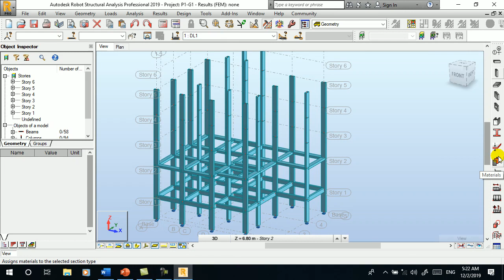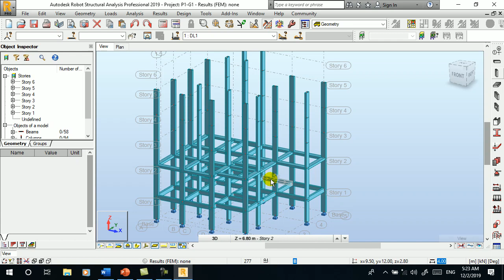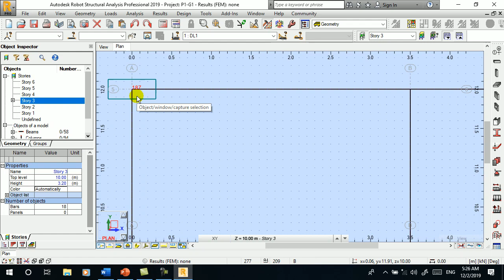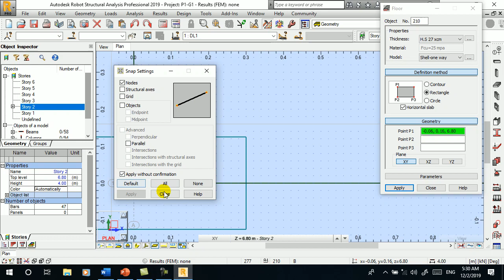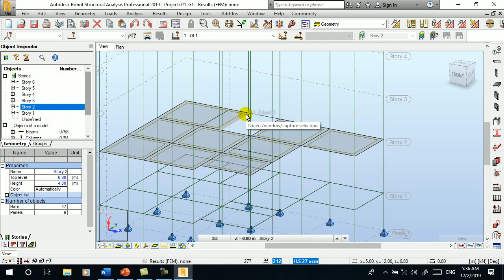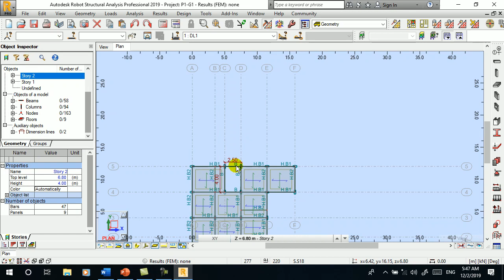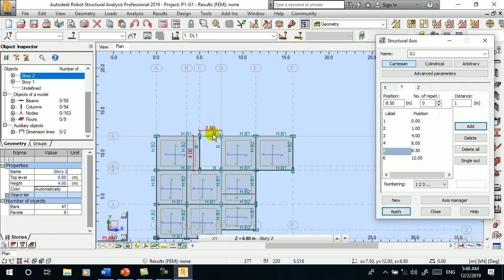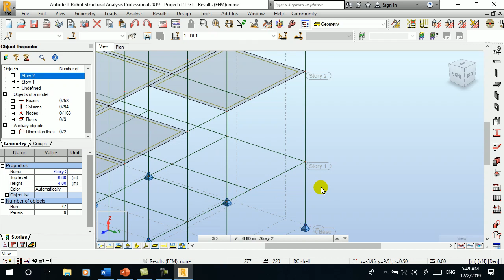المحاضرة 4-1 ( BIM ( Course in Robot Structure 2019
المحاضرة الرابعة -القسم الاول من الكورس الاحترافي في برنامج الروبوت الانشائي 2019
 ( BIM ( Course in Robot Structure 2019